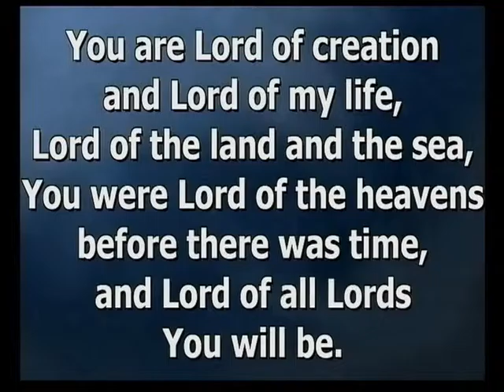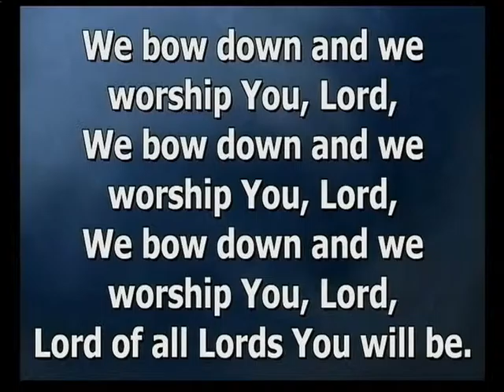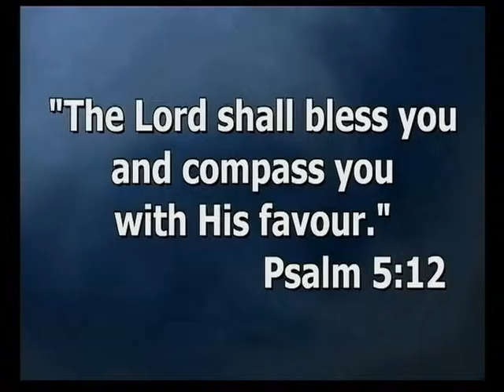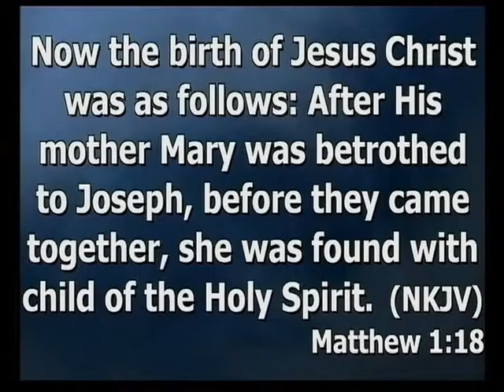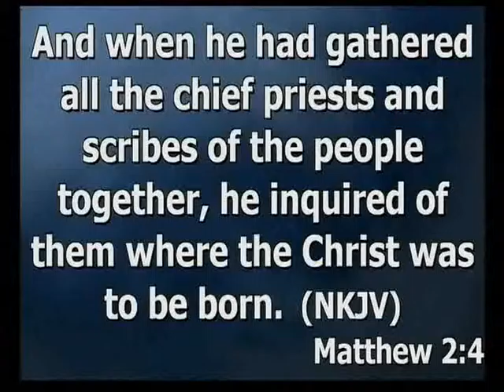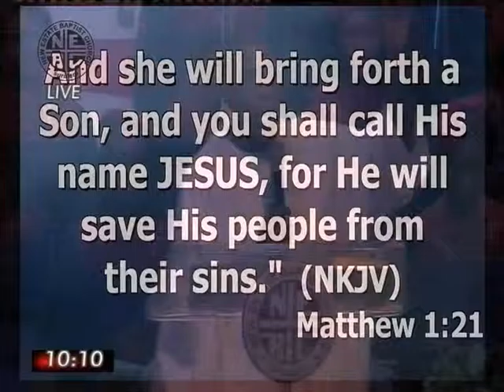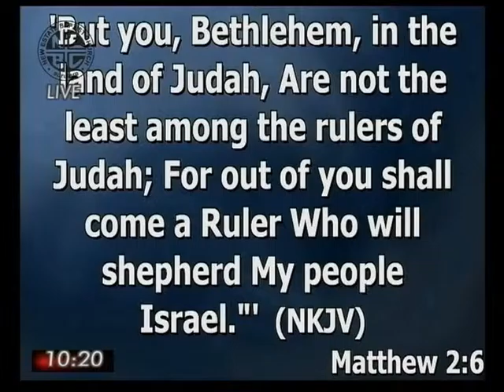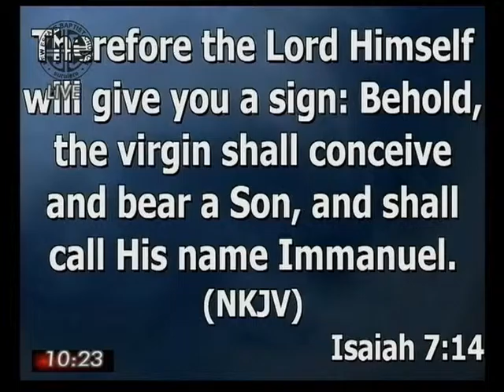The King’s Motive at Christmas